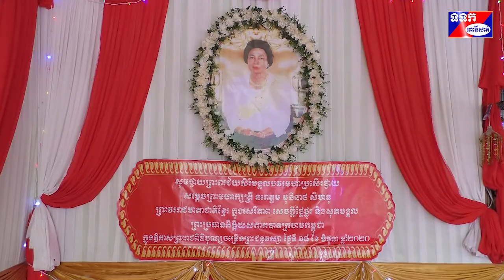សាខាកាកបាទក្រហមកម្ពុជាខេត្តពោធិ៍សាត់ នាំយកទេយ្យទាន និងចង្ហាន់ប្រគេនព្រះសង្ឃវត្តសិលាមុនីមានជ័យ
លោកខូយ រីដា អនុប្រធានអចិន្ត្រៃយ៍ តំណាងឯកឧត្តម ម៉ៅ ធនិន ប្រធានគណកម្មាធិការ ព្រមទាំងសមាជិក សមាជិការ គណកម្មាធិការ និងមន្ត្រី ប្រតិបត្តិ កាកបាទក្រហមកម្ពុជា ខេត្តពោធិ៍សាត់ ថ្នាក់ដឹកនាំមន្ទីរ អង្គភាពជុំវិញខេត្តនិង មន្ត្រីសាលាក្រុង ពោធិ៍សាត់ បាននាំយក ទេយ្យទាននិងចង្ហាន់ប្រគេនដល់ព្រះសង្ឃគង់នៅវត្តសិលាមុនីមានជ័យ ហៅវត្តភ្នំ ទ្រព្យស្ថិត ក្នុងភូមិ ព្រៃ ឱម៉ាល់ សង្កាត់រលាប ក្រុងពោធិ៍សាត់  ក្នុងឱកាសបុណ្យចម្រើនព្រះជន្មវស្សាគម្រប់៨៤ យាងចូល៨៥ព្រះវស្សា របស់សម្តេច ព្រះមហាក្សត្រី ព្រះវរាជមាតាជាតិខ្មែរ និងព្រះ ប្រធានកិត្តិយសកាកបាទក្រហមកម្ពុជា នាព្រឹកថ្ងៃ ទី១៨ ខែ មិថុនា ឆ្នាំ២០២០។
លោក ខូយ រីដា បានថ្លែងថា គណៈកម្មាធិការ និងមន្តី្រប្រតិបត្តិ សាខាកាក បាទក្រហមកម្ពុជា ខេត្តពោធិ៍សាត់ បានអនុវត្តទៅតាមណែនាំ ពីសម្តេចកិត្តិព្រឹទ្ធបណ្ឌិត ប៊ុន រ៉ានី ហ៊ុន សែន ប្រធានកាក បាទក្រហម កម្ពុជានោះ បានជ្រើសរើសយកទីតាំងវត្ត សិលាមុនីមានជ័យ ហៅវត្តភ្នំទ្រព្យ ស្ថិតក្នុងភូមិព្រៃឱម៉ាល់ សង្កាត់រលាប ឡើងដើម្បីរៀបចំ ព្រះរាជពិធីបុណ្យចម្រើនព្រះជន្មគម្រប់៨៤និងយាងចូល៨៥ព្រះវស្សា របស់សម្តេចព្រះមហាក្សត្រី ព្រះវរាជមាតាជាតិខ្មែរនិងជាព្រះ ប្រធាន កិត្តិយសកាកបាទក្រហមកម្ពុជា។ ទួលព្រះបង្គំទាំងអស់គ្នា ជាសមាជិក សមាជិការទាំងថ្នាក់កិត្តិយស ថ្នាក់គណៈកម្មាធិការ មន្ត្រីប្រតិបត្តិ យុវជន ស្ម័គ្រចិត្តសាខាកាកបាទក្រហមកម្ពុជា ខេត្តនិងប្រជានុរាស្ត្រទូទាំងខេត្តពោធិ៍សាត់ មានសេចក្តី សោមនស្ស រីករាយឥតឧបមា និងកក់ក្តៅក្រៃលែង ចំពោះព្រះរាជវត្តមានដ៏ឧត្តុង្គឧត្តម របស់សម្តេច ព្រះមហាក្សត្រី ព្រះវរាជមាតាជាតិ ខ្មែរ ដែល ព្រះអង្គគង់ប្រថាប់ជាព្រះប្រធានកិត្តិយសនៃកាកបាទក្រហមកម្ពុជា ដែលជានិច្ចកាលតែងតែប្រោសព្រះរាជប្រទាននូវ ព្រះរាជទ្រព្យ ផ្ទាល់ របស់ព្រះអង្គចូលរួមជយយទ្រទ្រង់សកម្មភាពដល់កាកបាទក្រហម កម្ពុជានិងប្រោសប្រទាន ព្រះរាជអំណោយទៅ ដល់ប្រជា នុរាស្ត្រ ជាកូន ជាចៅ ចៅទួត របស់ព្រះអង្គនៅទូទាំងប្រទេសក្នុងនោះក៏មានខេត្តពោធិ៍សាត់យើង ផងដែរ ដោយមិនប្រកាន់ អំពី និន្នាការ នយោបាយ បក្ខពួក ពួជសាសន៍អ្វីឡើយ ។ ទួលព្រះបង្គំ ទាំងអស់គ្នាសូមបួងសួងដល់គុណព្រះរតនត្រ័យគុណកែវទាំងបី បារមីថែ រក្សាព្រះមហាស្វេតឆត្រ័និងវត្ថុសក្តិសិទ្ធិក្នុងលោក សូមជួយ បីបាច់ថែរក្សាសម្តេចព្រះមហាក្សត្រីព្រះវរាជមាតាជាតិខ្មែរ ក្នុង សេរី សេចក្តីថ្លៃថ្នូនិងសុភមង្គល បរមសុខគ្រប់ប្រការ ដើម្បីគង់ប្រថាប់ ជាម្លប់ដ៏ត្រជាក់ដល់ប្រជារាស្ត្រ ជាកូន ជាចៅ ចៅទួត របស់ ព្រះអង្គតរៀងទៅព្រមទាំងបានប្រគេនបច្ច័យ ដល់ព្រះសង្ឃ១១អង្គក្នុងមួយអង្គ៥ម៉ឺនរៀលនិងចង្ហាន់ផងដែរ៕
ស្ងួន ឈឿន ពោធិ៍សាត់